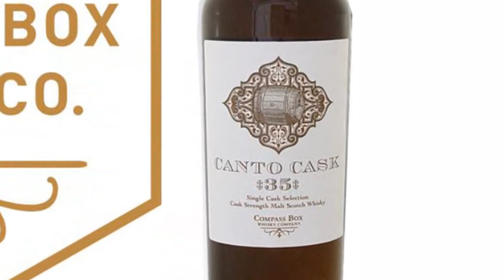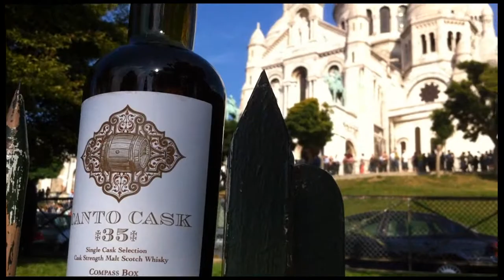Mark’s Whisky Ramblings 98: Compass Box Canto Cask 35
Mark Dermul, Belgian Whiskyblogger, tries a Canto Cask from Compass Box. The Canto Cask series is a unique collection of 16 single casks. Each contained the same whisky, but the casks were different. Either French or American oak, they also had different levels of toast. Canto Cask 35 was American Oak with toast level 5, selected for the Italian market. The video was shot in the capital of France!